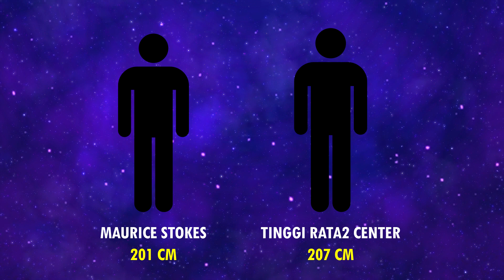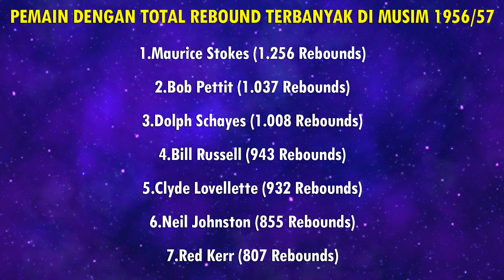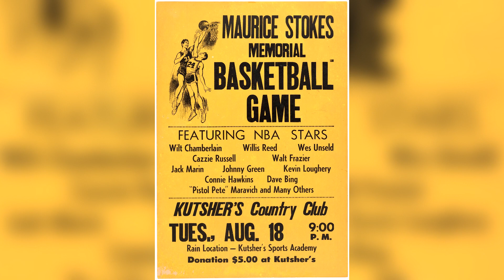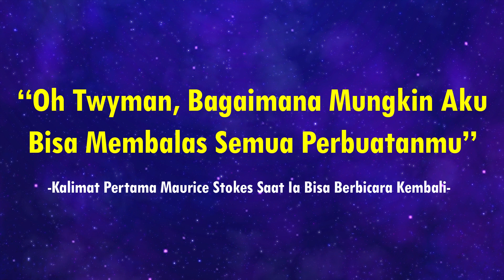Terdapat Kisah Luar Biasa Dibalik Penghargaan NBA Ini...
Kalian mungkin pernah mendengar tentang penghargaan MVP, Finals MVP, Rookie of the Year, dan lain sebagainya, tapi... apa kalian pernah mendengar Twyman-Stokes Teammate Of The Year Award? Penghargaan ini memang tidak sepopuler penghargaan lainnya, tapi percayalah, penghargaan NBA yang satu ini punya kisah latar belakang yang paling menarik, dan pada hari ini, INA Basketball akan menceritakan ksiah dibalik penghargaan ini...

Sources: NBA on TNT; NBA Photo Library; New York Daily News; Ketut Subiyanto; Bettmann; Cincinnati Bearcats